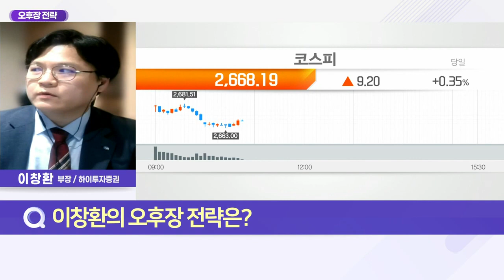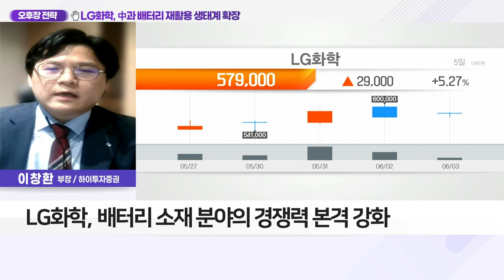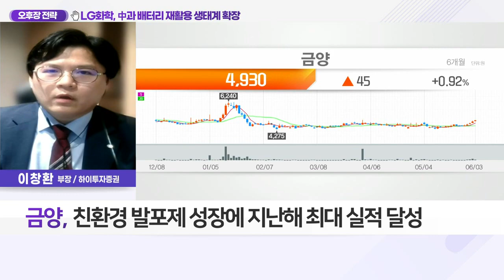금양(001570)... LG화학, 中과 배터리 재활용 생태계 확장_오후장 전략 (20220603)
Q. LG화학 中 기업과 '배터리 맞손', 관련株 영향은?
- 배터리 소재 분야의 경쟁력 본격 강화
- 中 화유코발트 양극재 자회사 'B&M'과 합작법인 설립
- 자회사 구미 양극재 법인에 B&M 지분 투자
- 51%·B&M 49%의 지분 확보
- 합작법인 설립으로 수직 계열 체계 확보
- 원재료-전구체-양극재의 수직 계열 체계 강화

Q. 배터리 사업 강화에 따른 투자자 전략은?
- 차세대 배터리 관련 수혜株 선별 필요

금양(001570)
- 첨가제 성장성 기대
- NCMA 화재 방지용 지르코늄 등
- 수산화 리튬 미세가공 매출 성장 가능성
- 전동공구용 ‘원통형 배터리 2170’ 개발 完
- 친환경 발포제 성장에 지난해 최대 실적 달성